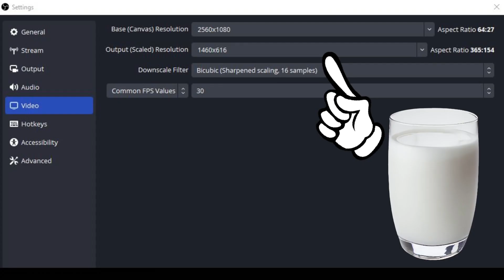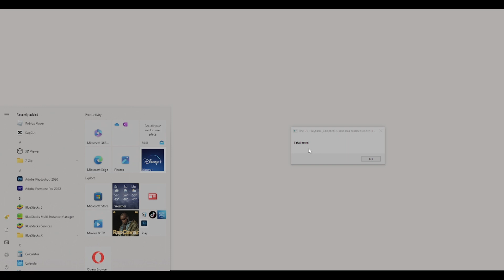Poppy Time tree funny moments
Hey, Sorry this one was so short, and Thanks again to all my pals who were on this adventure with me.
Also, in the future, I may animate or have animated the other clips that were from the original recording. any, have a nice day!